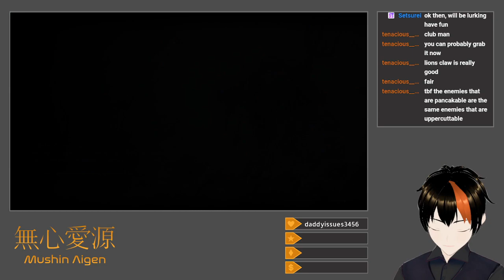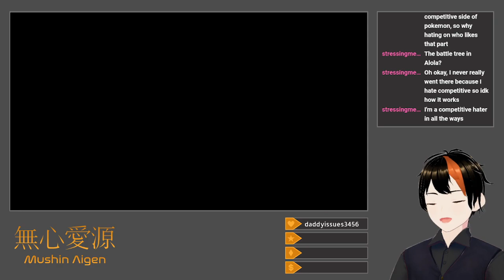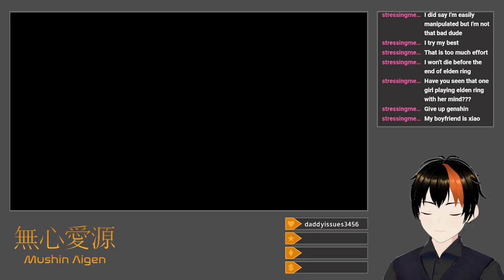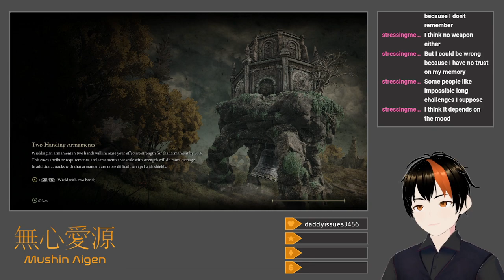[Elden Ring #9] Us And Them (Equal Stats Challenge: Endless Liurnia)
I attempt a number of invasions, almost all of which end in complete and utter failure.

I start out with a quick foray into Dragonbarrow in Caelid, in order to pick up the map piece and fill in the annoying gap in the world.  Returning to Liurnia Lake, I go around a bit of the western edge before getting spooked by a near-death encounter with some giant crayfish.  Exploring around the Four Belfries nets me some loot, and I eventually reach the Kingsrealm Ruins to two-tap the Royal Revenant with Heals from horseback and meet up with War Counselor Iji.  Returning to the southern portion of the lake, I glide past the Laskar Ruins, meet up with Patches again, smash the nearby Deathbird with a Sacred Blade Large Club, and zap the Bloodhound Knight in the Lakeside Crystal Cave with Lightning Spear.  Emerging outside, I finally find the Albinauric woman and move northwest to eliminate the crayfish-disguised Grafted Scion and rendezvous with Varre at the Rose Church.  The three Festering Bloody Finger invasions I attempt all end in various kinds of disaster (for me).  After staining a cloth with blood at the Church of Inhibition, I get the infinite-use Bloody Finger and a teleport to Mohg whenever I like.  Attempting a few more invasions, I even get a runestain left in Altus, which I cannot immediately access.  Progressing north, I slay a number of octopuses and Miranda Flowers, and then travel back to Dragonbarrow to loot Fort Faroth, in part because it was the location of my runestain after the last failed invasion.  Getting the other half of the Dectus Medallion here is also nice for the sake of convenience.  The Academy Crystal Cave is pleasantly easy, and the Crystalians at the end get easily cracked by my Large Club, before making way for a quick sneak peek at Raya Lucaria and the Terra Magica spell.  I then take out Glintstone Dragon Smarag, who stance breaks (with some trouble) to a Giant-Hunt Great Epee and takes good damage from the Misericorde on a critical, which grants me the key I need to eventually enter Raya Lucaria.  After another quick trip back to Caelid to grab the Sword of St. Trina for later, I clear out the Ravine-Veiled Village to get to the Ruin-Strewn Precipice more easily later, and then do another round of failed invasions.  I chat a bit with Diallos in the meantime, and eventually go to Raya Lucaria Crystal Tunnel, easily crushing the solo Crystalian there for a bell bearing.  The session concludes with one final invasion, which actually succeeds (by way of me distracting the overpowered summoned help long enough for another invader to kill the host).

Title: Equal Stats Challenge: Endless Liurnia
Category: Elden Ring
Date: July 3, 2024
Platform: Twitch